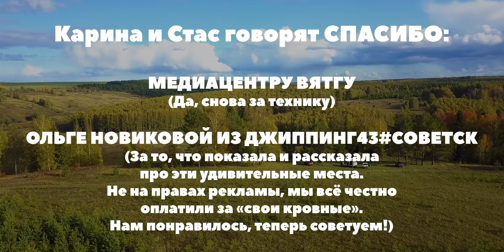Река Немда, Кировская область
Данное видео "Река Немда, Кировская область" представлено на туристский видеофестиваль "ДИВО РОССИИ". Категория - Короткометражные фильмы.

ВНИМАНИЕ!!!